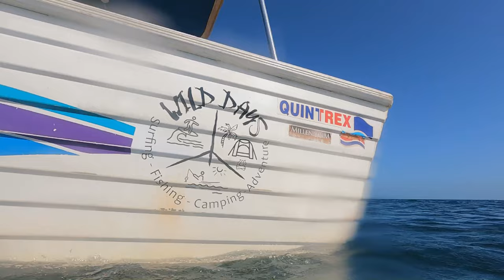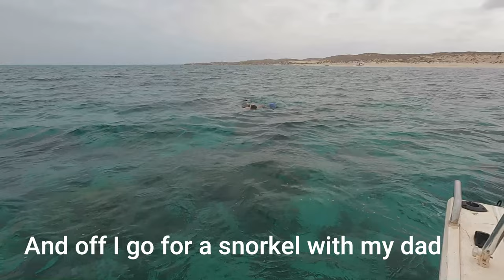CORAL BAY - we find a MANTA RAY - SQUID - and an ocean swimming pool - Ningaloo Series Ep4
YOOOOO WILD GANG!

We are still in Coral Bay and things really turn ON for us -
We find a Manta Ray, catch squid - its Christmas Time and we have been gifted with AMAZINGNESS none the less.